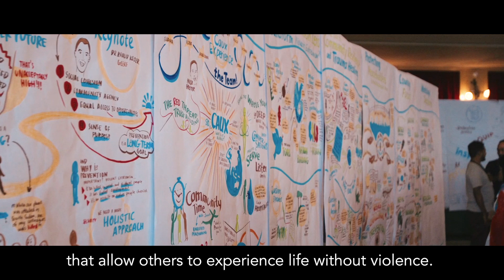Caux Forum: Towards an Inclusive Peace 2019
Some highlights from the 2019 Caux Forum: Towards an Inclusive Peace.

For more information on the Caux Forum and the Ethical Leadership in Business Conference, visit our